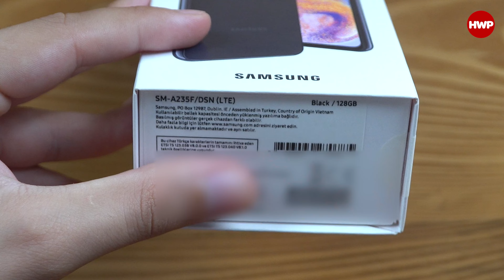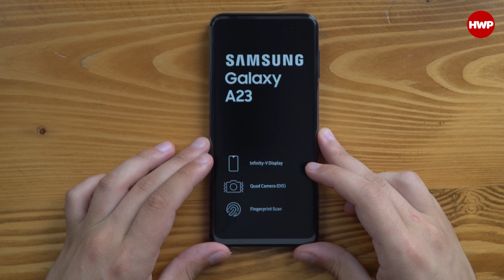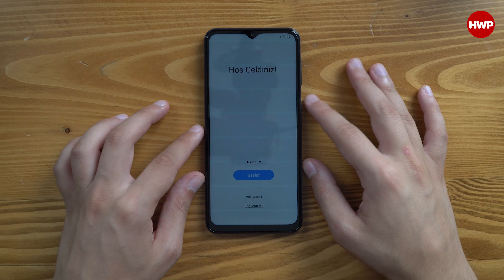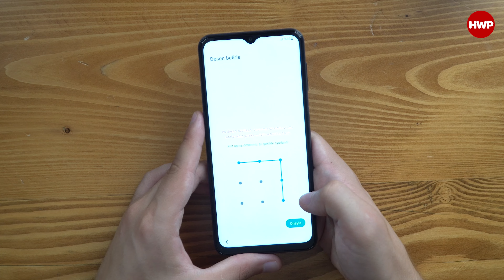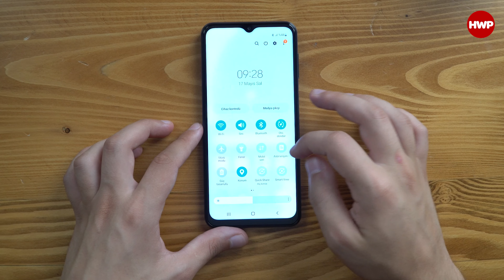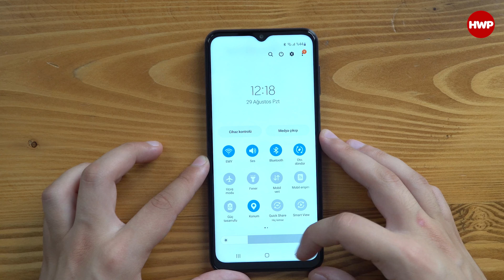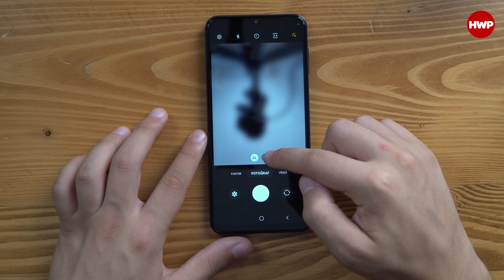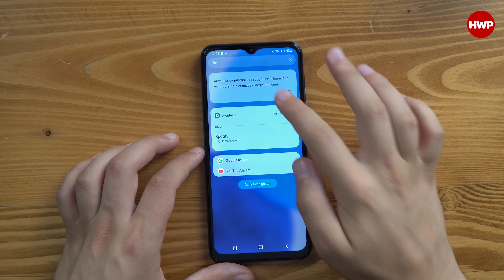UYGUN FİYATLI SAMSUNG? | Galaxy A23 Kutu Açılışı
Samsung'un ortaya seviyede dikkat çeken modellerinden birisi olan Galaxy A23'ü kutusundan çıkarıyoruz.

Samsung Galaxy A23 Teknik Özellikleri:
Ekran: 6.6 inç PLS LCD 90Hz
İşlemci: Snapdragon 680 4G
RAM/Depolama: 4GB RAM / 128GB depolama
Batarya: 5000 mAh
Şarj: 10W Kutu İçeriği, 25W Şarj Desteği
Ağ Bağlantıları: WiFi 5, BT 5.0
Fiyat: 5.500 TL